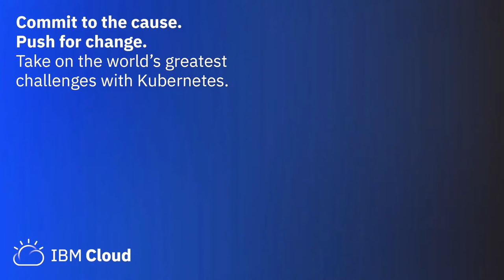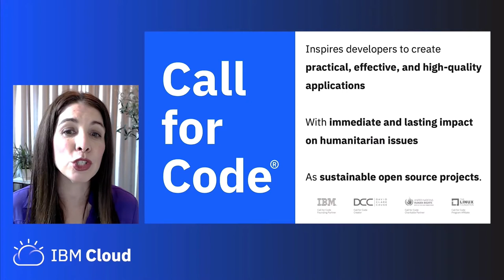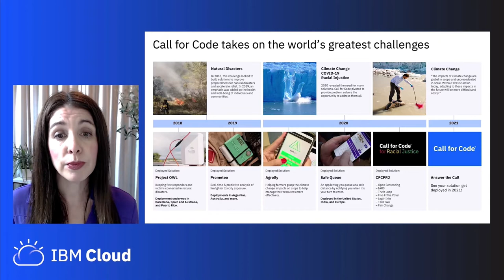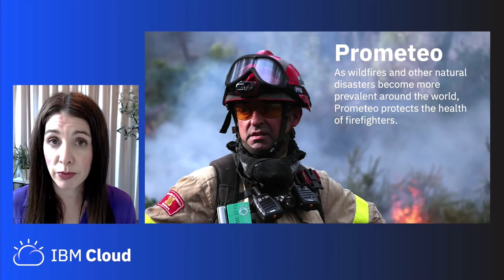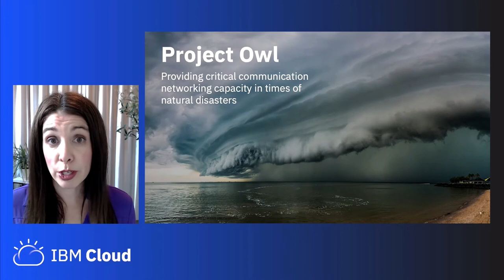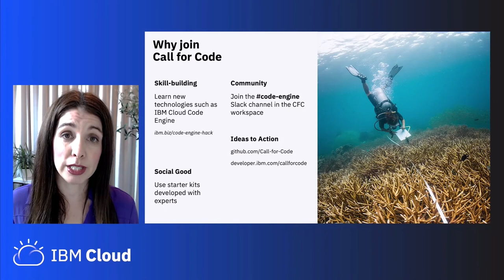Sponsored Keynote: Commit to the Cause. Push for Change. Take on the World’s Greates... Briana Frank